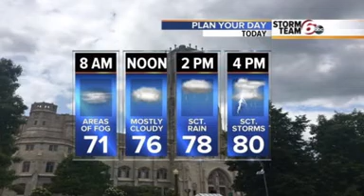ALERT DAY: Fog, showers, storms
There is a lot going on in the forecast today as we are stuck in this very warm, muggy, tropical-like air mass.  Our first issue today will be patchy fog across parts of the area.